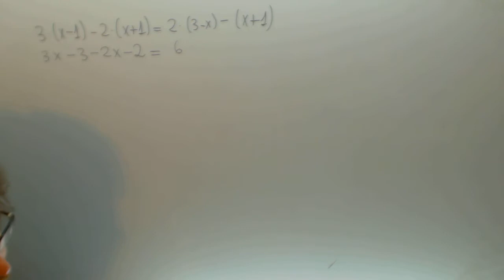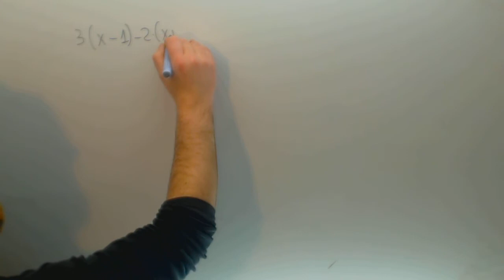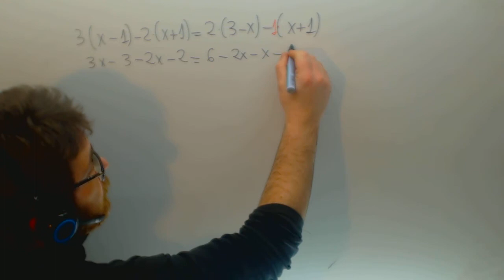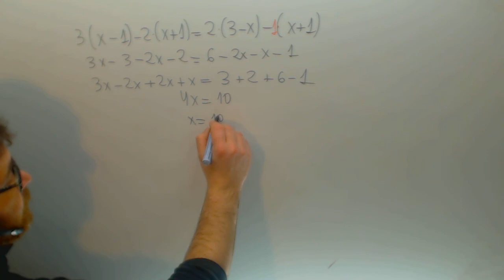Ecuacion de primer grado con parentesis Matematicas 2º ESO Academia Usero Estepona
Ecuacion de primer grado con parentesis Matematicas 2º ESO Suscríbete a nuestro canal en Youtube para ayudarnos a seguir creciendo Academia Usero en Estepona, el centro de formación con más vídeos en Internet del Mundo presenta